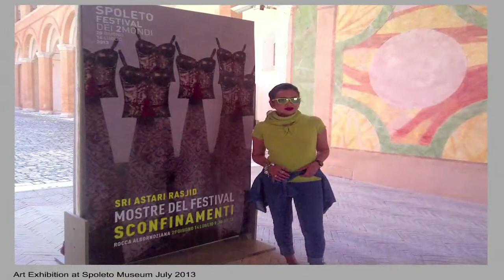The Perspective: Florence Armein on the Legacy of Indonesian Prince Diponegoro (Part 2 of 3)